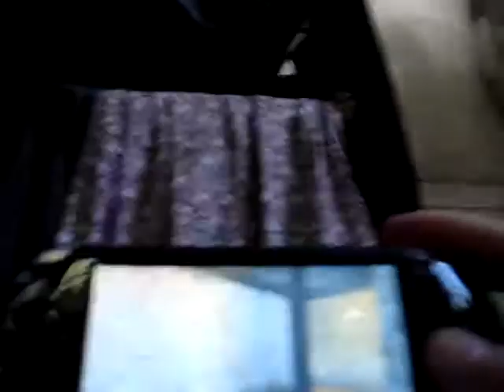Italy City Wall Glitch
We were busy glitchin Italy City last night when XIV Behind_U Got stuck in a wall.  I've never seen anyone do this before, and it's more or less useless (If you can't get out-which is hard, people will just shoot and shoot until you're toast).  It's still something to try.  I can get out easier than I can get in.  Those of you in the UK can piss off if you've seen this.